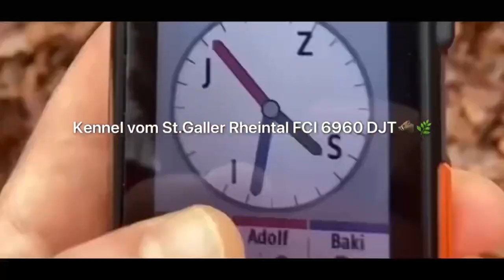Wild boar hunting with German hunting terriers Kennel vom St.Galler Rheintal FCI 6960 DJT🐗🌿